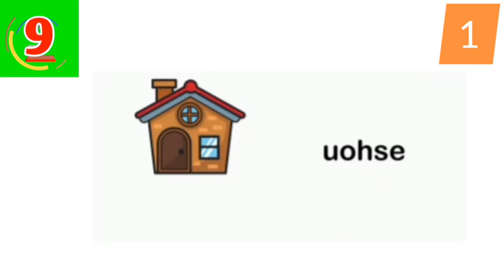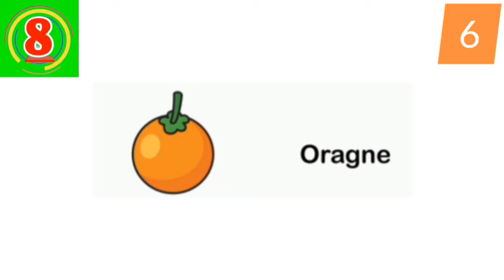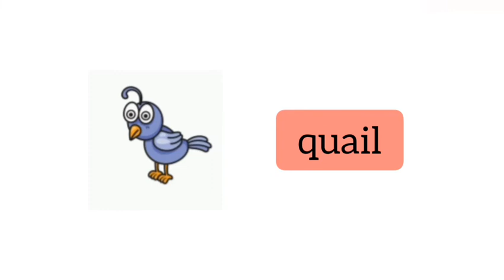Jumbled words with picture clue |unscramble the word quiz #2🤔🙂☺️💞👍🏻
Jumble is a word puzzle with a clue, a drawing illustrating the clue, and a set of words, each of which is “jumbled” by scrambling its letters. A solver reconstructs the words, and then arranges letters at marked positions in the words to spell the answer phrase to the clue.

Your queries;
How do you solve a jumble word?
What are jumble letters?
What is the word for jumbled words?
What is jumble word example?
How do you play the jumble word game?
What is a word jumble called?
How do you fix a jumble letter?
What is made when you jumble up the letters in a word or words?
What is it called when you assign words to letters?
How are jumbled sentences arranged?
What is jumble order?
How do you teach jumbled sentences to Class 1?